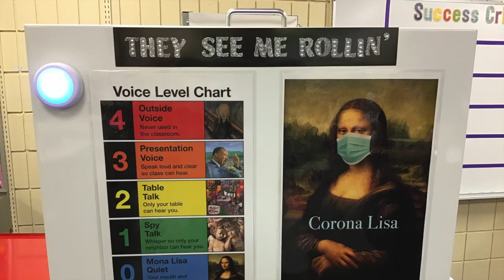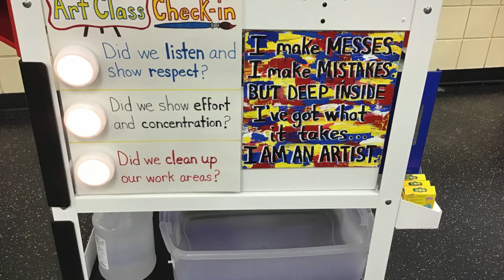Artin' Dirty Music Video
Ms. Shaw shows off her new art cart for her students.